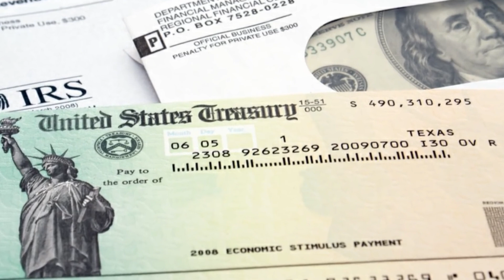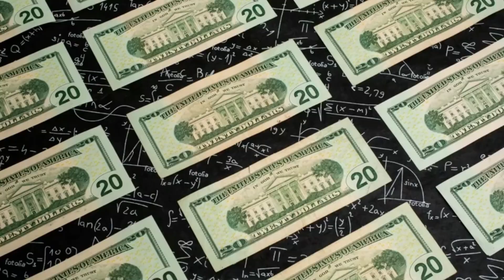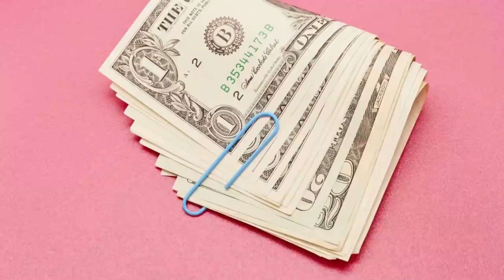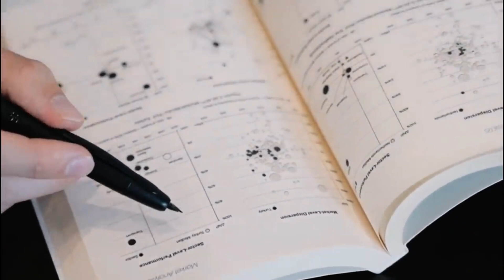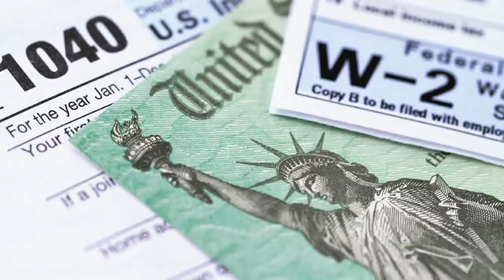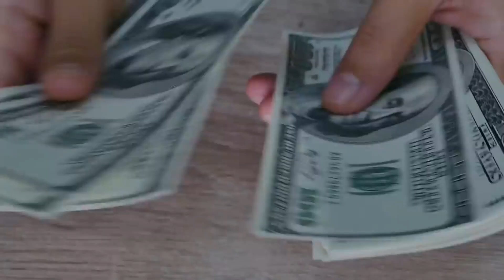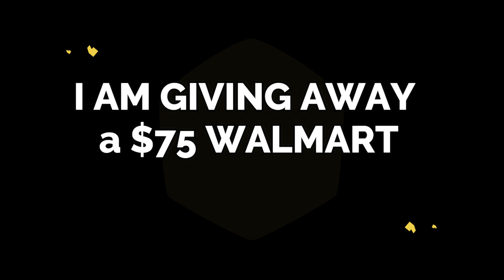FINALLY! DOUBLE PAYMENTS ARE COMING IN OCTOBER!! New SSI, Seniors SSDI Social Security Update 2022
FINALLY! DOUBLE PAYMENTS ARE COMING IN OCTOBER!! New SSI, Seniors SSDI Social Security Update 2022! This is your fourth stimulus check update, fourth stimulus package update, and news report for October 1st! In this video, I am going to share the latest stimulus news with you all, as well as the status of the fourth stimulus check!